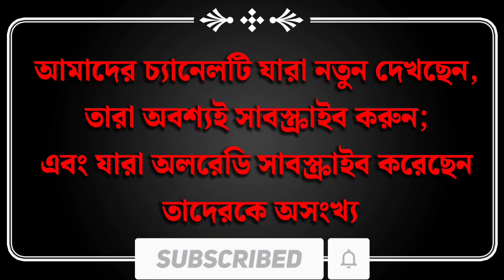পোকামাকড় পরিচিত | Insects Introduction | Fun Learning for kids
"পোকামাকড় পরিচিতি" ভিডিওটিতে বিভিন্ন ধরনের পোকামাকড় ও তাদের পরিচিতি নিয়ে বিস্তারিত আলোচনা করা হয়েছে। ভিডিওটি দেখতে হলে সম্পূর্ণ দেখুন এবং নতুন নতুন পোকামাকড়ের তথ্য জানতে আমাদের সাথে থাকুন। পোকামাকড়ের প্রজাতি, তাদের খাদ্যাভ্যাস, এবং বাসস্থানের বিস্তারিত তুলে ধরা হয়েছে। ভিডিওটি শিক্ষামূলক ও বিনোদনমূলক হিসেবে শিশু এবং বড়দের জন্য সমান উপকারী। পোকামাকড় নিয়ে আগ্রহীদের জন্য এটি একটি আদর্শ ভিডিও। ভিডিওটি ভালো লাগলে লাইক, কমেন্ট ও শেয়ার করতে ভুলবেন না!

'Soha Presents' - is a Bengali channel with exclusive Kids Contents for Bengali Kids such as Pre School Learning, Bengali Alphabet, Bangla Bornomala, English Alphabet, Kids Basic Bengali, Kids English,  Kids Math, Learning Numbers, Counting Numbers, Basic Bengali and English Grammar, Phonetics, Kids Rhymes in Bengali and English, Kids Rhymes, Nursery Rhymes and Stories For Bengali Kids and much more.

Soha Presents provides learning with Soha at Pre-School Stage and afterwards class by class with Soha. If you are looking for Content made for Bengali Kids, you've come to the right place. For sure, It's FREE!!

We expect your support. Thanks.